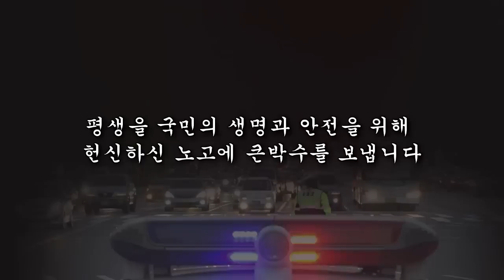경찰관의 마지막 무전 '뜨거운 눈물...' 😭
평생을 국민의 생명과 안전을 위해 헌신하신 노고에 큰 박수를 보냅니다..!!

대한민국 경찰청 유튜브 계정